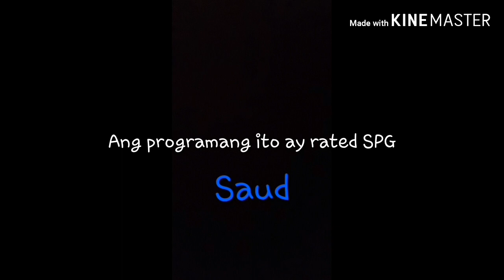SAYAWAN RA NAMO NG KAMINGAW SA PINAS UY| BARISTA JAMES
Barista OFW, Saudi Life.This video is for my own documentary purposes only that I work here in KSA, Proud to be one of Huge Speciality Coffee family.